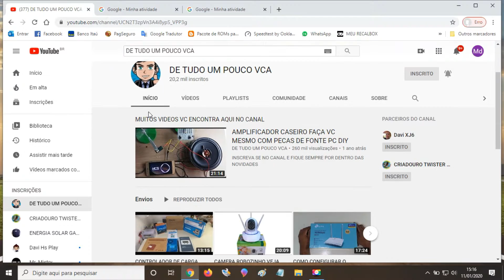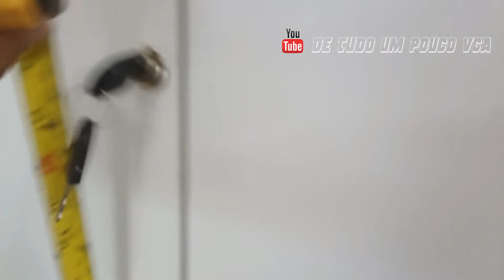COMO INSTALA A FECHADURA EM ARMARIO E GUARDA ROUPAS DIY